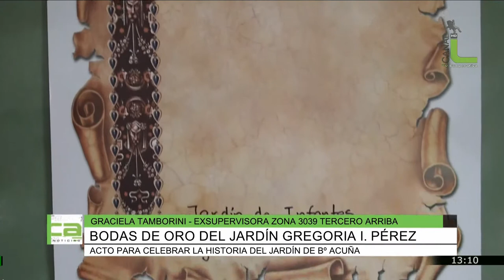Bodas de Oro del jardín Gregoria I Pérez